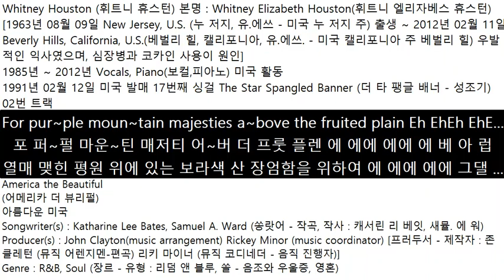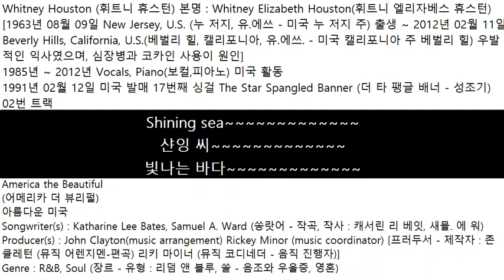1991년02월12일 미국 발매 Whitney Houston 17번 싱글 The Star Spangled Banner 02번 트랙 America the Beautiful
Whitney Houston (휘트니 휴스턴) 본명 : Whitney Elizabeth Houston(휘트니 엘리자베스 휴스턴)
[1963년 08월 09일 New Jersey, U.S. (누 저지, 유.에쓰 - 미국 누 저지 주) 출생 ~ 2012년 02월 11일 Beverly Hills, California, U.S.(베벌리 힐, 캘리포니아, 유.에쓰. - 미국 캘리포니아 주 베벌리 힐) 우발적인 익사였으며, 심장병과 코카인 사용이 원인]
1985년 ~ 2012년 Vocals, Piano(보컬,피아노) 미국 활동
1991년 02월 12일 미국 발매 17번째 싱걸
The Star Spangled Banner (더 타 팽글 배너)
별이 반짝이는 깃발 (성조기) 02번 트랙
America the Beautiful
(어메리카 더 뷰리펄)
아름다운 미국
Songwriter(s) : Katharine Lee Bates, Samuel A. Ward (쏭랏어 - 작곡, 작사 : 캐서린 리 베잇, 새뮬. 에 워)
Producer(s) : John Clayton(music arrangement) Rickey Minor (music coordinator) [프러두서 - 제작자 : 존 클레턴 (뮤직 어렌지멘-편곡) 리키 마이너 (뮤직 코디네더 - 음직 진행자)]
Genre : R&B, Soul (장르 - 유형 : 리덤 앤 블루, 쏠 - 음조와 우울증, 영혼)
Oh beautiful for spacious skies, for amber waves Eh Yi of grain Um
오 뷰리펄 포 페셔 카, 포 앰버 웨 에 이 업 그렌 음
오, 넓은 하늘에는 아름답고, 곡식의 호박색 에 이 물결에는 아름다워 음
For pur~ple moun~tain majesties a~bove the fruited plain Eh EhEh EhE baby I love
포 퍼~펄 마운~틴 매저티 어~버 더 프룻 플렌 에 에에 에에 에 베 아 럽
열매 맺힌 평원 위에 있는 보라색 산 장엄함을 위하여 에 에에 에에 그댈 사랑해
Ame~rica! I love you, America! God shed His grace on thee Yi Yi Yeah Hey Eh
어메~리카! 아 러 뷰, 어메리카! 갇 셰 힛 그레 언 디 이 이 예 헤 에
미국! 사랑해, 미국! 신은 너에게 은혜를 베푸셨어 이 이 예 헤 에
And crown thy good with brotherhood from sea to shining sea Yi Yi Yeah~Yeah
앤 크란 다 굳 윗 브라더후 프 씨 트 샨잉 씨 이 이 예~예
그리고 당신의 선을 바다에서부터 빛나는 바다까지 형제애로 왕관을 씌워라 이 이 예~예
YeahYeahYeah Oh
예예예 오
Shining sea
샨잉 씨
빛나는 바다